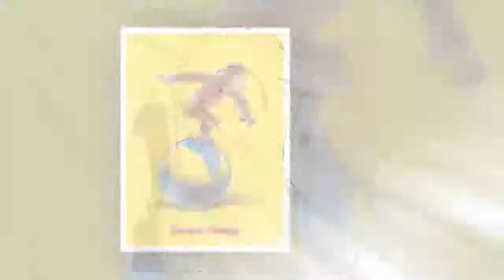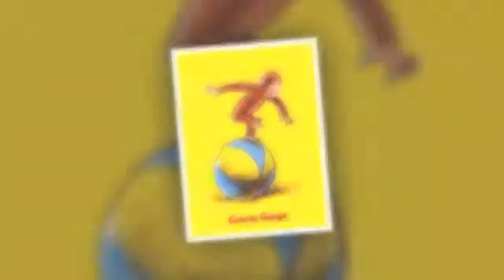Top 10 Famous Monkeys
Yes, I realize this list contains some primates that are not monkeys, but Top 10 Famous Primates doesn’t sound nearly as fun as a barrel full of monkeys, I mean a top 10 list of famous monkeys. So take some time to monkey around and read a fun list of monkeys and other primates.